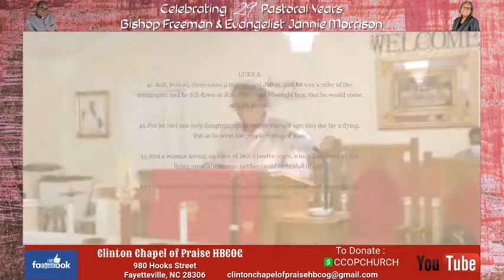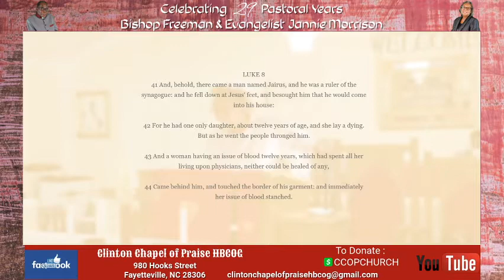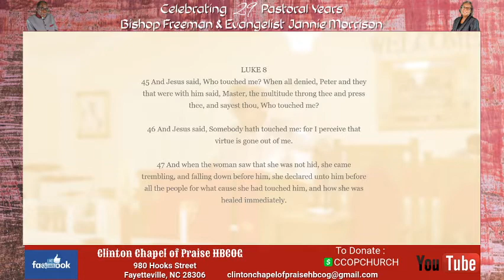Evangelist Jannie Morrison Teaches and Preaches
Evangelist Jannie Morrison preaches about "The Woman with an issue of blood"